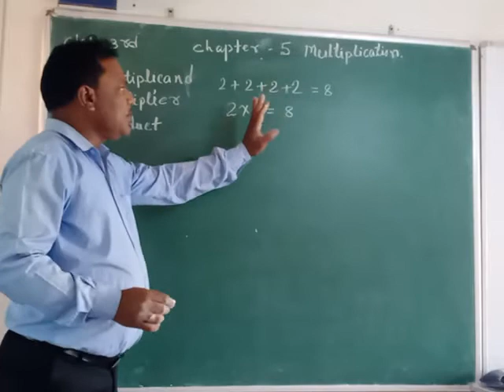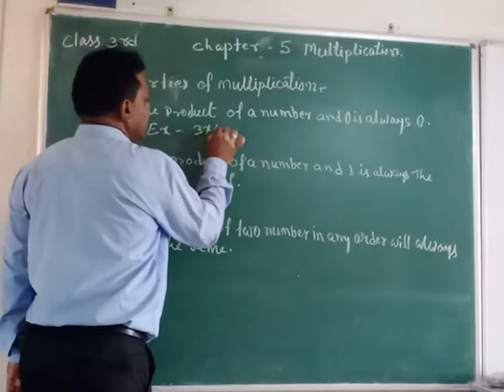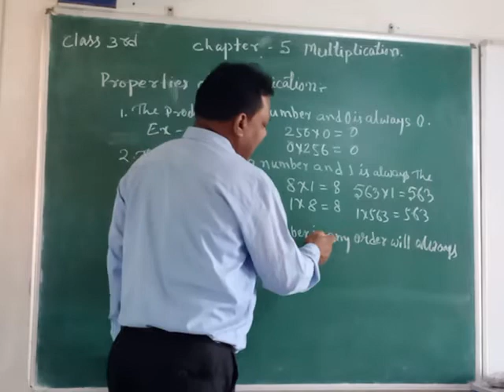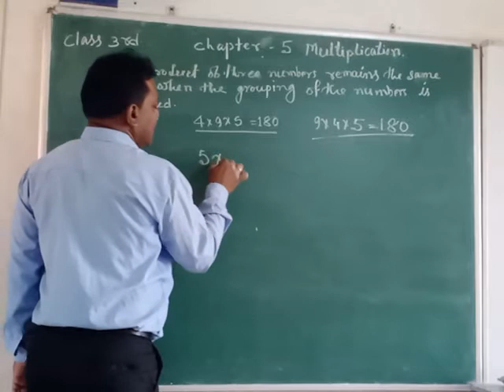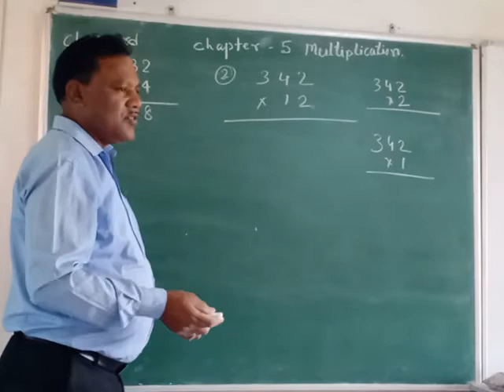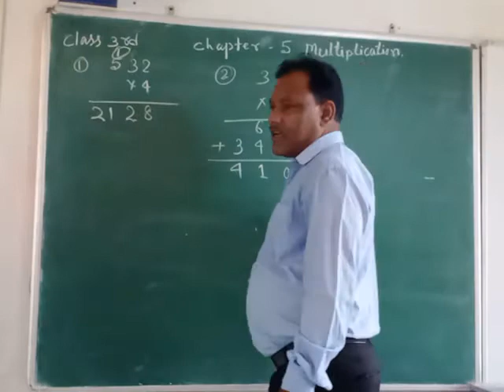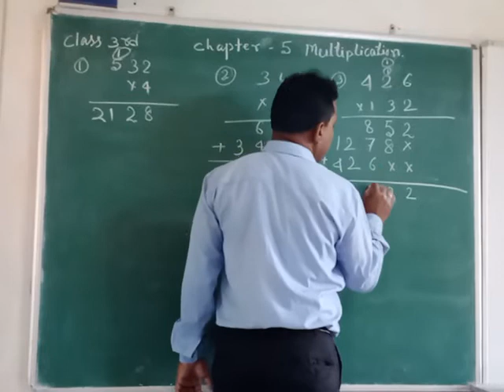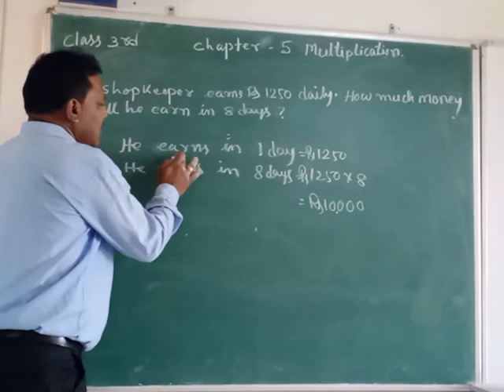class 3rd Chapter 5 multiplaction